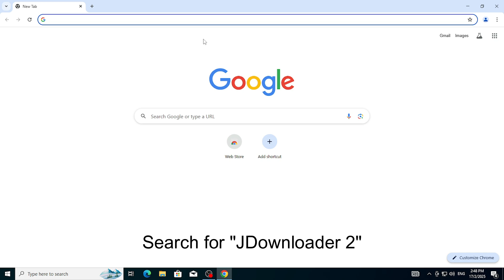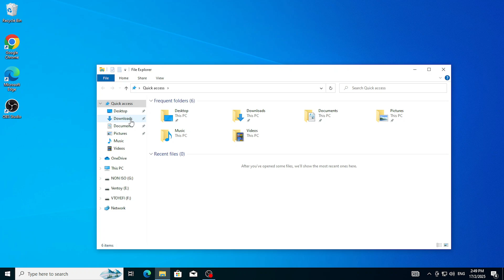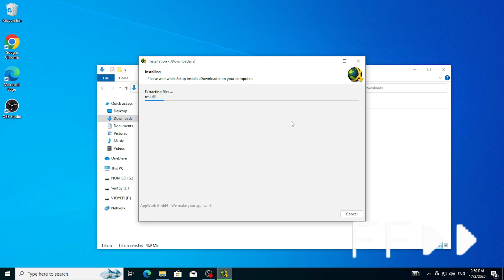How to download JDownloader 2 (WINDOWS 7 / 10 / 11)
VIDEO LINKS

Clean Bandit - Rockabye (feat. Sean Paul & Anne-Marie) [Official Video]

how to download jdownloader 2
how to install jdownloader 2
how to install jdownloader
windows 7
windows 10
windows 11